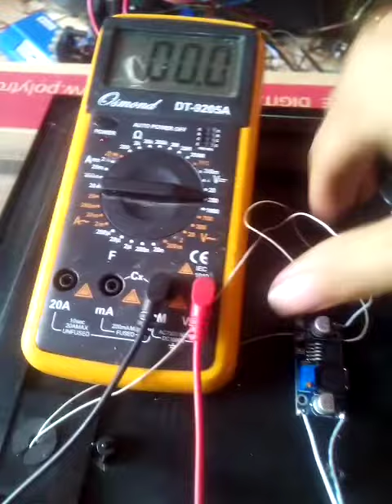Mengganti IC pwm dengan step up driver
Karena IC pwm aslinya rusak dan sulit dicari dipasaran, sebagai pengganti nya ialah dengan menggunakan step up/step down untuk mengatur tegangan 12v dapat dinaikkan menjadi 32v sesuai kebutuhan backlight nya